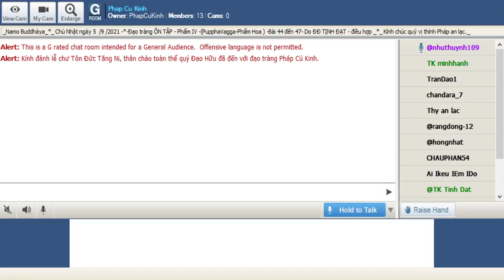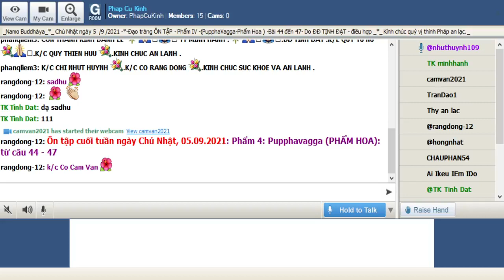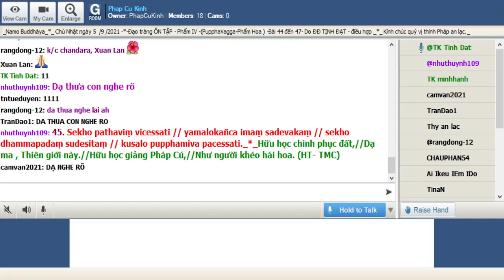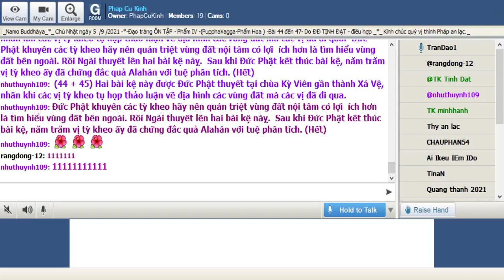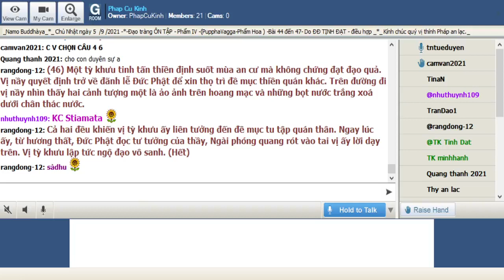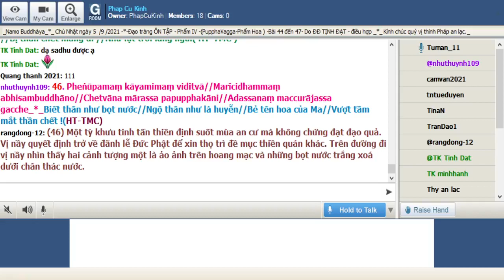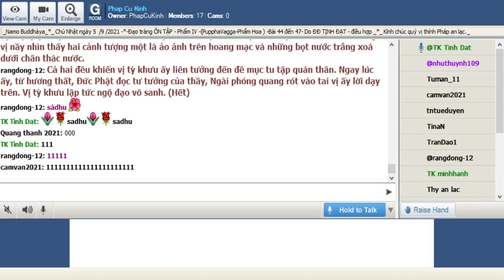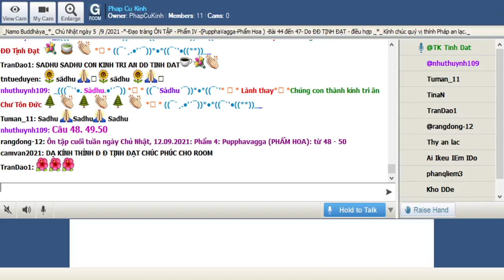05-09-2021 Room Phap Cu Kinh Chủ Nhật.ĐĐ Tịnh Đạt hướng dẫn Ôn Bài Pháp Cú Kinh (Buổi 16).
Phap Cu Kinh Chủ Nhật Sep 05-2021.ĐĐ Tịnh Đạt hướng dẫn Ôn Bài Pháp Cú Kinh (Buổi 16).

Ôn tập - Phẩm 3: Cittavagga (PHẨM TÂM): từ 44-

@@@ Duyên Sự :

*_(44 + 45) Hai bài kệ này được Đức Phật thuyết tại chùa Kỳ Viên gần thành Xá Vệ, nhân khi các vị tỳ kheo tụ họp thảo luận về địa hình các vùng đất mà các vị đã đi qua.  Đức Phật khuyên các tỳ kheo hãy nên quán triệt vùng đất nội tâm có lợi  ích hơn là tìm hiểu vùng đất bên ngoài. Rồi Ngài thuyết lên hai bài kệ nàỵ.  Sau khi Đức Phật kết thúc bài kệ, năm trăm vị tỳ kheo ấy đã chứng đắc quả Alahán với tuệ phân tích. (Hết)

_44. Ko imaṃ pathaviṃ vicessati // yamalokañca imaṃ sadevakaṃ // ko dhammapadaṃ sudesitaṃ // kusalo pupphamiva pacessati_*_ Ai chinh phục đất này //Dạ ma , Thiên giới này //Ai khéo giảng Pháp cú,//Như người khéo hái hoa? (HT-TMC)

_45. Sekho pathaviṃ vicessati // yamalokañca imaṃ sadevakaṃ // sekho dhammapadaṃ sudesitaṃ // kusalo pupphamiva pacessati._*_Hữu học chinh phục đất,//Dạ ma , Thiên giới này.//Hữu học giảng Pháp Cú,//Như người khéo hái hoa. (HT- TMC)

*_ (46) Một tỳ khưu tinh tấn thiền định suốt mùa an cư mà không chứng đạt đạo quả. Vị nầy quyết định trở về đãnh lễ Đức Phật để xin thọ trì đề mục thiền quán khác. Trên đường đi vị nầy nhìn thấy hai cảnh tượng một là ảo ảnh trên hoang mạc và những bọt nước trắng xoá dưới chân thác nước.

Cả hai đều khiến vị tỳ khưu ấy liên tưởng đến đề mục tu tập quán thân. Ngay lúc ấy, từ hương thất, Đức Phật đọc tư tưởng của thầy, Ngài phóng quang rót vào tai vị ấy lời dạy trên. Vị tỳ khưu lập tức ngộ đạo vô sanh. (Hết)

_46. Pheṅūpamaṃ kāyamimaṃ viditvā//Marīcidhammaṃ abhisambuddhāno//Chetvāna mārassa papupphakāni//Adassanaṃ maccurājassa gacche_*_Biết thân như bọt nước//Ngộ thân như là huyễn//Bẻ tên hoa của Ma//Vượt tầm mắt thần chết !(HT-TMC)

_47. Pupphāni heva pacinantaṃ//  byāsattamanasaṃ  naraṃ // suttaṃ gāmaṃ mahoghova // maccu ādāya gacchati._*_Người nhặt các loài hoa //Ý đắm say ,tham nhiễm //Bị thần chết mang đi //Như lụt trôi làng ngủ.( HT-TMC )